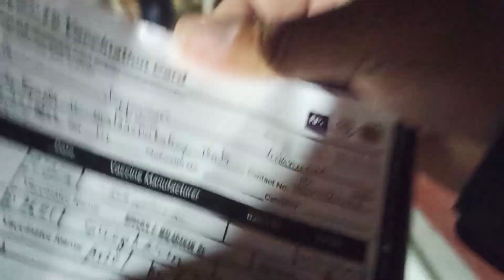BAGONG LIPA CITY AT COMMUNITY PARK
lipa city community park